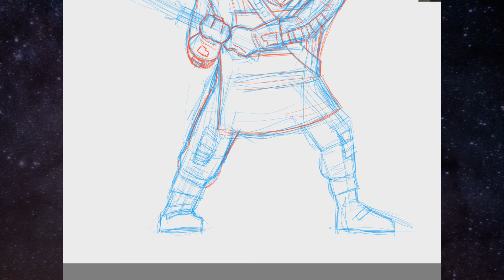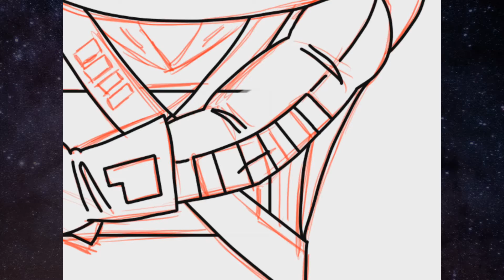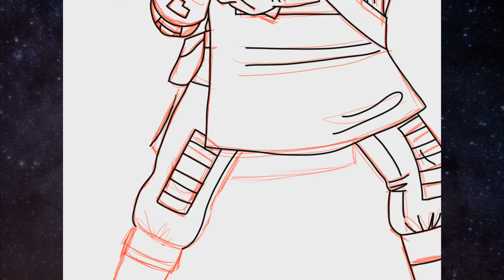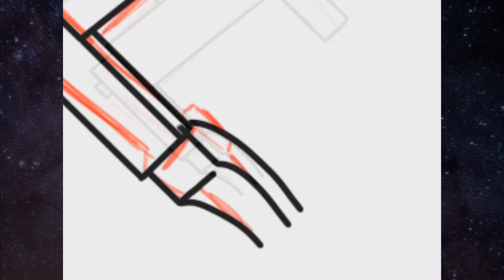Drawing "STAR WARS Jedi: Fallen Order" Thumbnails - TIME-LAPSE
This is a time-lapse video for the STAR WARS Jedi: Fallen Order let's play Thumbnails. All drawing was used with my iPad Pro and Apple Pencil 2nd Gen using the SketchBook drawing app.